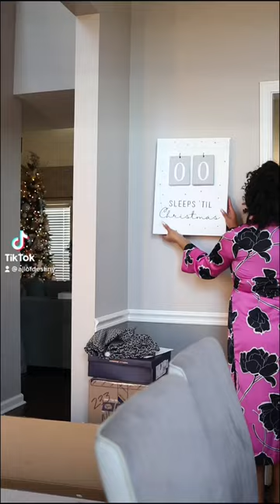New year Reset | Clean with Me: Dining Room, Entryway, Stairs.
Undecorate and clean with me for valentines day. Dining Room, Entryway and the Stairs.

robe:
current home plug ins
cordless handheld vacuum
entryway table